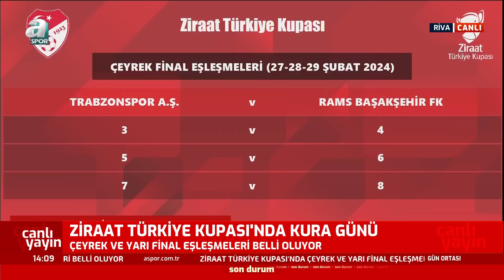Ziraat Türkiye Kupası Çeyrek Final Ve Yarı Final Eşleşmeleri Belli Oldu! / A Spor / Gün Ortası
Ziraat Türkiye Kupası Çeyrek Final Ve Yarı Final Eşleşmeleri Belli Oldu! / A Spor / Gün Ortası / 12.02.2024